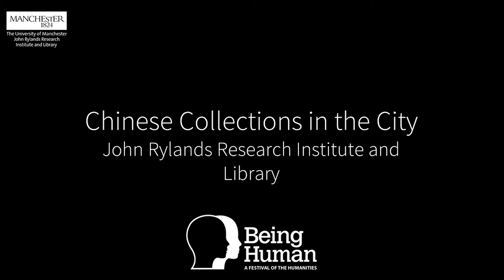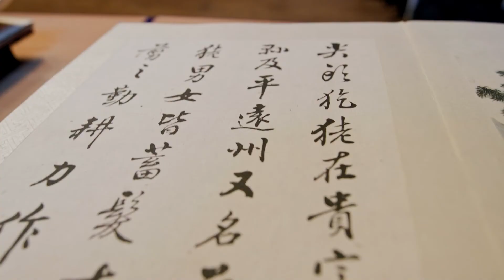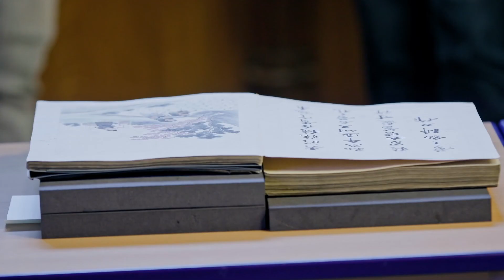Chinese Collections in the City, JRRIL – Being Human Festival 2021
Collections and Discovery manager at John Rylands Research Institute and Library, Julianne Simpson discusses objects from the Qing exhibition with Professor Gregory Scott and students of Chinese Studies from the University of Manchester.   This video formed part of our Being Human festival 2021 event which explored the Chinese collections held in Manchester and the impact of their renewed study.